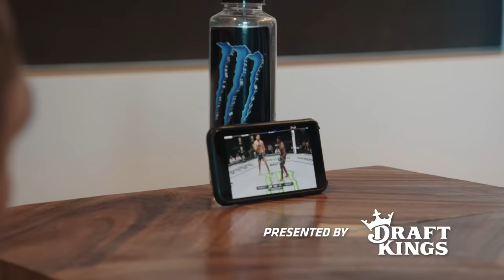UFC 279 Embedded: Vlog Series - Episode 1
Nate Diaz settles into his Vegas digs. Khamzat Chimaev turns the PI into a shark tank and soundstage. Li Jingliang extends his work trip. Johnny Walker considers a move to heavyweight. Chimaev stays on target. UFC 279 is on Saturday, September 10.